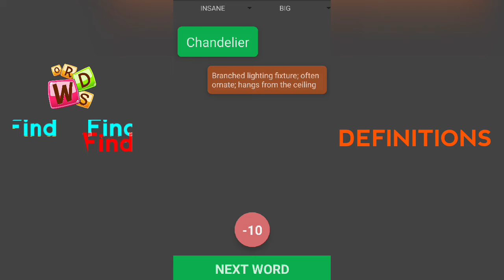WORD FIND - Memory & Vocabulary Game (Application Link in description)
Word Find a brain training & english vocabulary builder app.
If you want to build or enhance your:
- Memory power
- Creative thinking
- English
- Vocabulary
- Gaming speed

Then you just stumbled upon the right platform.

Memorize words. Learn while playing. Share with friends and family.